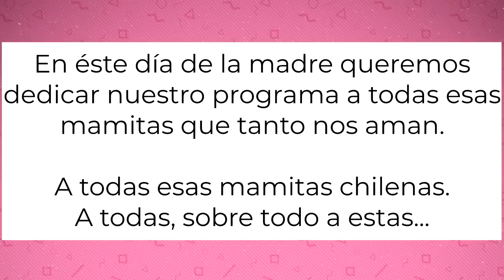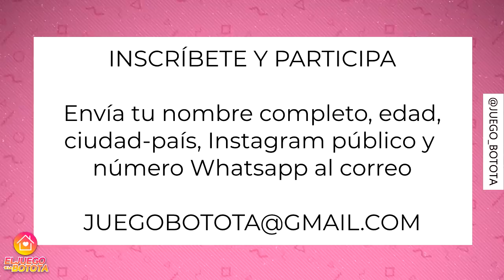EL JUEGO EN CASA ★ MAMITA YO TE QUIERO ★ TEMPORADA 2020 !